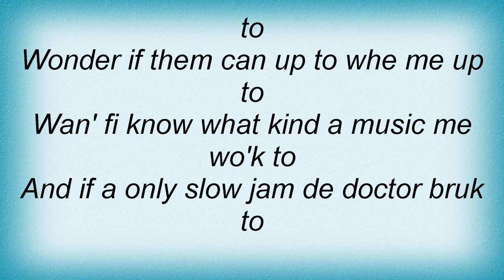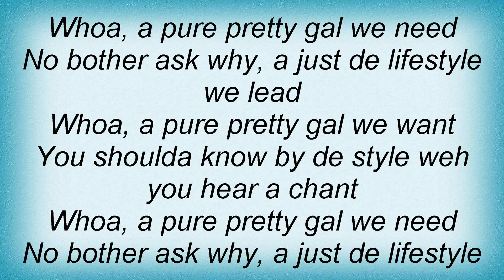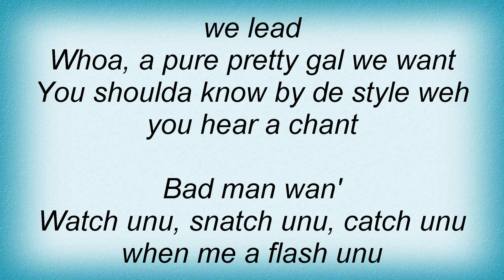Beenie Man - Pure Pretty Gal Lyrics_1